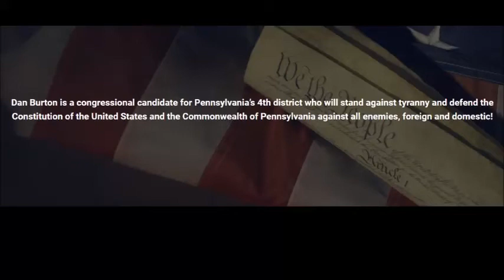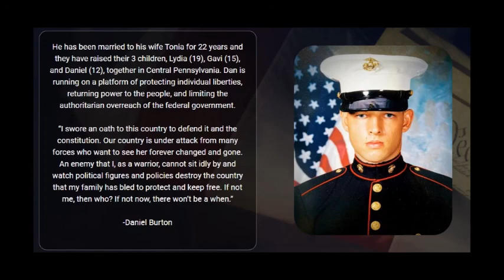Dan Burton reveals something you don’t often get from political candidates.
This video is a recording of a conversation with Dan Burton. He discusses some of the most pressing issues of the day from the eyes of the average person. It's an incredibly interesting view of politics.